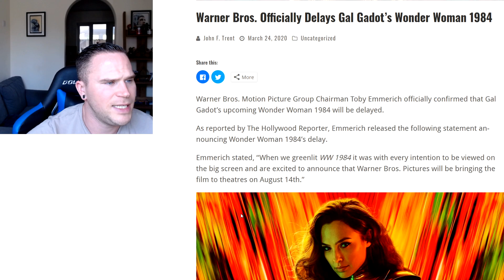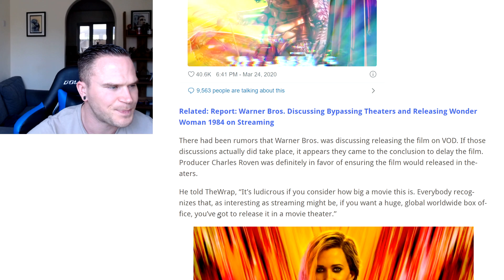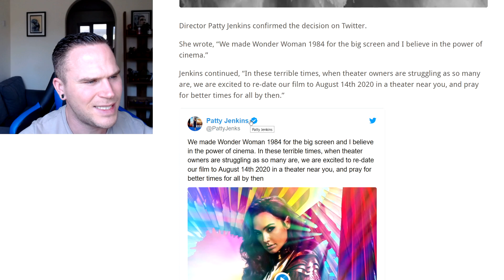Wonder Woman 1984 Officially DELAYED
Wonder Woman 1984 Officially DELAYED its new release date is august 14th so barely a delay from june.